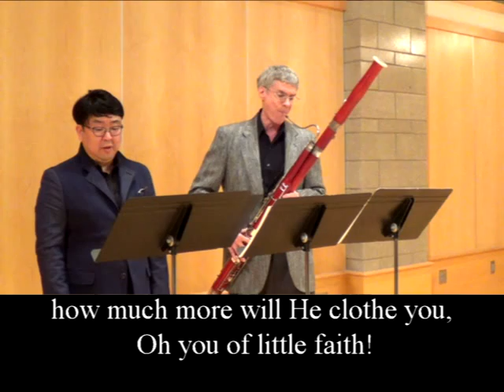Luke 12 by Patrick Kavanaugh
Video of Patrick Kavanaugh's "Luke Twelve for solo bassoon and narrator," English Language. Terry B. Ewell, bassoon and Min Jin, narrator. bdp#204.